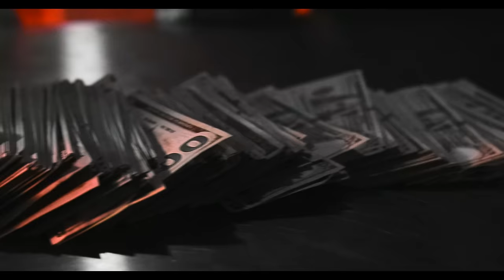PGF Nuk - Button Boys Ft. Big 30 (Official Video)